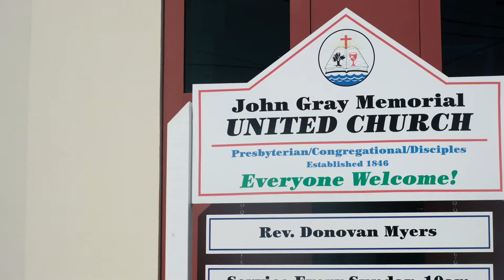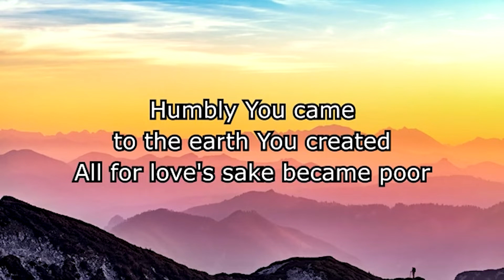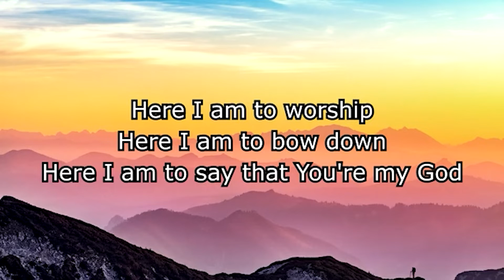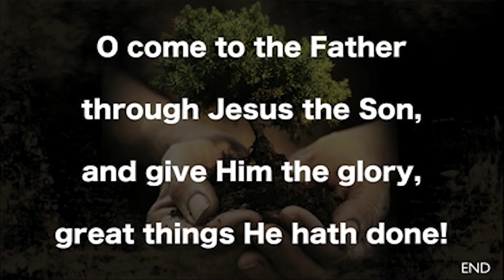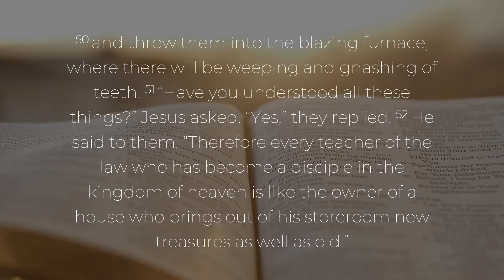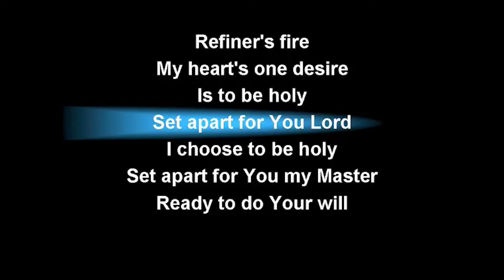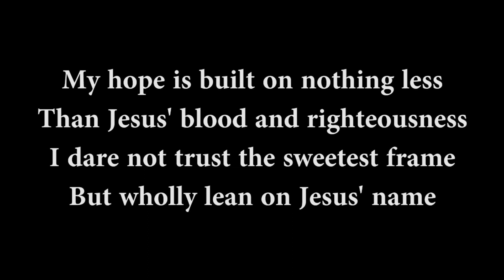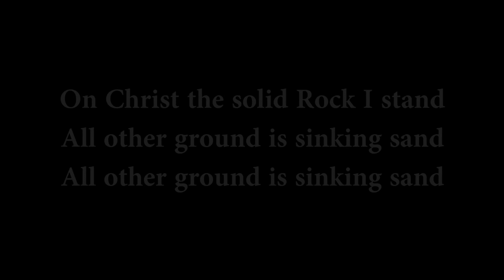Worship: John Gray Memorial Church October 11, 2020 Cayman Islands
There are some KINGDOM TREASURES worth working for!  Hear again the message of Matthew 13.

Virtual Sunday Worship for John Gray Memorial Church in West Bay, Grand Cayman. A Congregation of the United Church in Jamaica and the Cayman Islands (UCJCI).

Preacher: Rev Donovan Myers, Minister